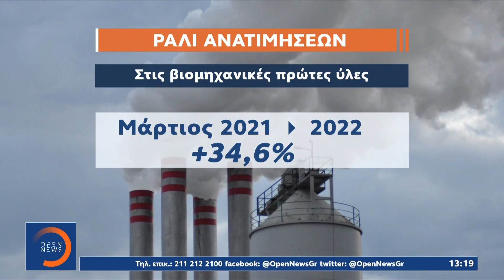Ξέφρενη πορεία ανατιμήσεων – Ακριβαίνει κάθε μέρα η βενζίνη | Μεσημεριανό Δελτίο Ειδήσεων | OPEN TV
Στο μέτωπο της ακρίβειας, το ράλι των ανατιμήσεων στα καύσιμα  συνεχίζεται και μέσα στις επόμενες ημέρες αναμένεται και νέα αύξηση 10 λεπτά το λίτρο στην τιμή της αμόλυβδης. Την ίδια ώρα αναμένονται αυξήσεις και σε άλλες κατηγορίες βασικών αγαθών στα ράφια των σούπερ μάρκετ.